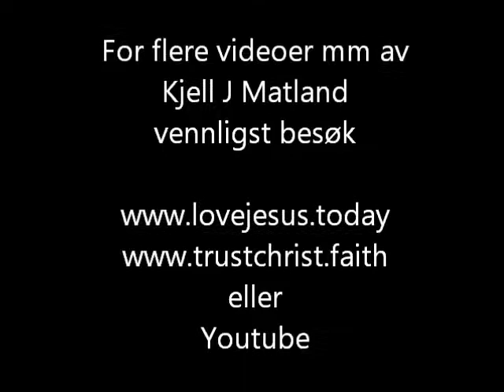Jesus har seiret over verden, Kjell Matland, 07 okt 2018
Verden kan prøve å gjøre ting vanskelig for oss, lage hindringer for dem som elsker Jesus, men Jesus har seiret over verden. Den tro som kommer fra Gud overvinner alle ting. Ingenting skal derfor kunne skille oss fra Kristi kjærlighet. Vi skal derimot kunne herske i livet gjennom Gud's nåde. Gud er god og Kristus i oss er større enn den som er i verden.